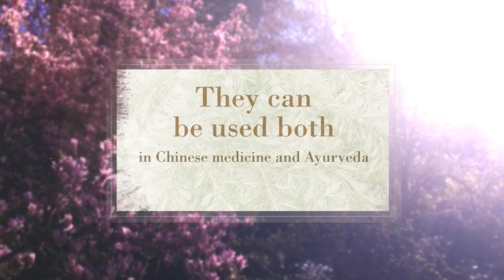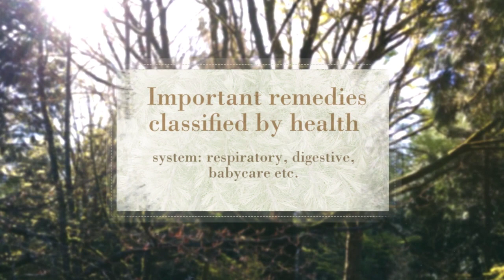New Book: Hydrosol Therapy by Lydia Bosson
A Handbook for Aromatherapists and Other Practitioners, The complete guide to working with hydrosols covering both theory and practical application. The book includes detailed descriptions, testimonials, and recipes for all kind of disorders. It provides professionals with clear instructions on how to introduce hydrosols in a therapeutic setting, as well as how to use them in everyday life.

Paperback / softback
2018, 9.69in x 6.81in / 246mm x 173mm, 264pp
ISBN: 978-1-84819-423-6